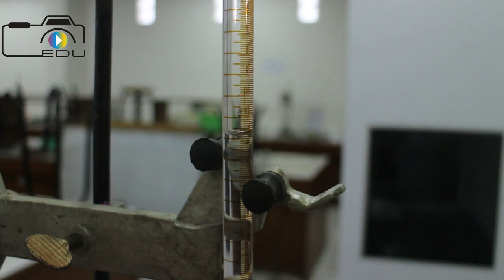Cara Menggunakan Buret - STFI Edukasi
Cara menggunakan buret untuk proses titrasi atau analisis volumetri. Digunakan dalam penetapan kadar senyawa yang larut dalam air

Tim Produksi :
Model/Peraga           : Ulfah Siti S.
Director                      : Wahyu Priyo Legowo
Script                          : Yunita Melianasari & Tim SIGNA
Ide/Konsep               : Wahyu Priyo Legowo
DOP                            : Melvia Sundalian
Kamera.                     : Melvia Sundalian
Editor                         : Melvia Sundalian
Administrasi.            : Yunita Melianasari
Lighting.                    : Tim SIGNA
Pengarah Produksi  : Syarif Hamdani
Penanggung Jawab : Adang Firmansyah